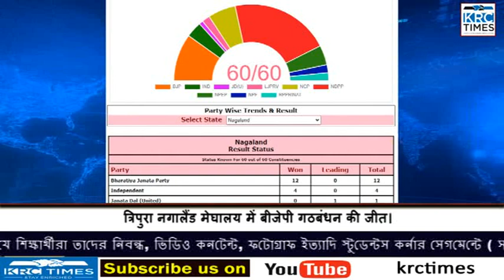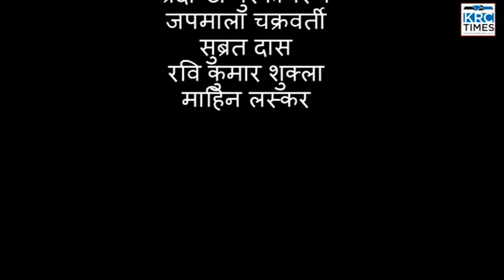KRC TIMES HINDI NEWS 02-03-2023